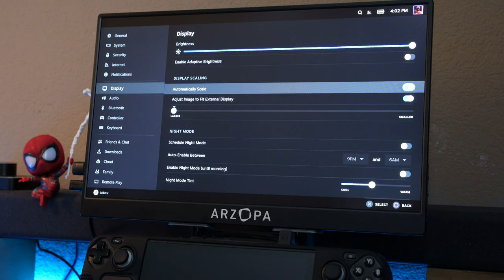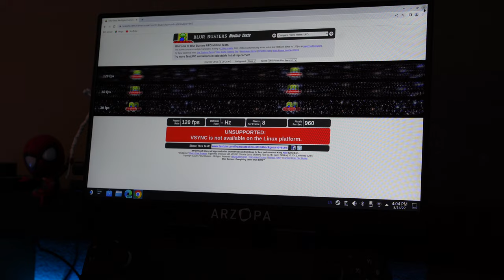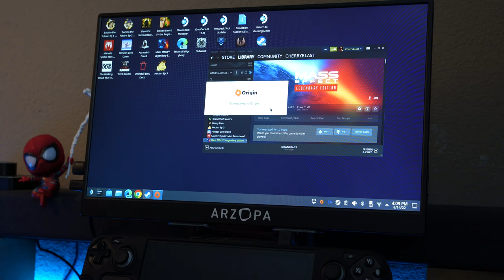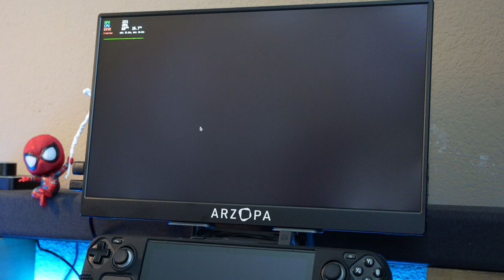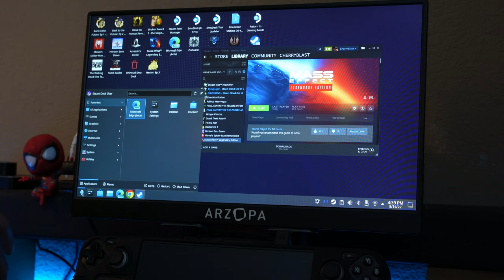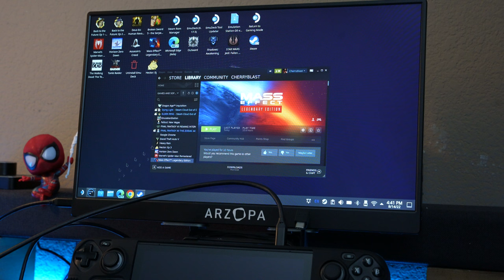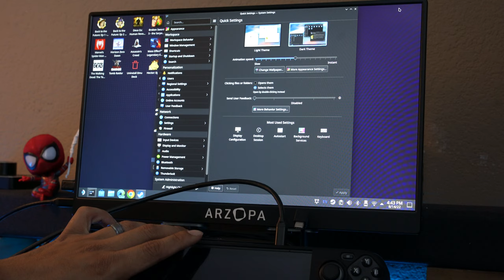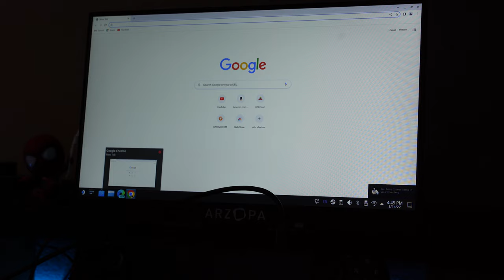Steam Deck Dock - Desktop Mode for 60+ Hz Displays (120Hz, 144Hz External Displays)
This video shows how to go over 60Hz on the Steam Deck with an external display or monitor. In Gaming Mode, the external display replicates the Deck and is capped at 60Hz. By using Desktop mode, you can go to a higher refresh rate as supported by your external display or monitor.

Arzopa 15.6'' 144Hz Portable Gaming Monitor

Gorrzai Steam Deck Dock

Alternate Hub (with USB-C displayport output)